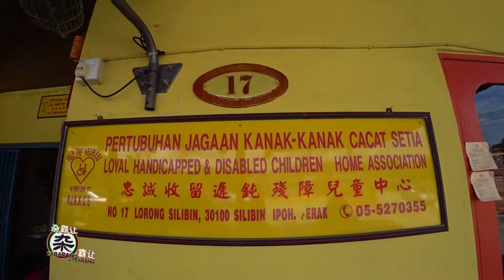Aien@杂霸让日志·爱心工兵团：派饭盒任务（2017）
Aien@Zabarang Live 2017